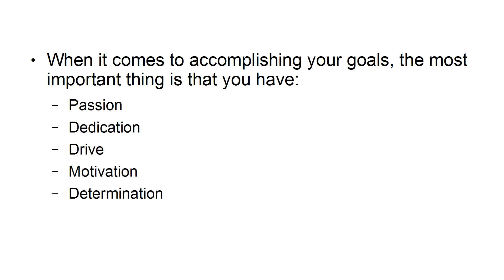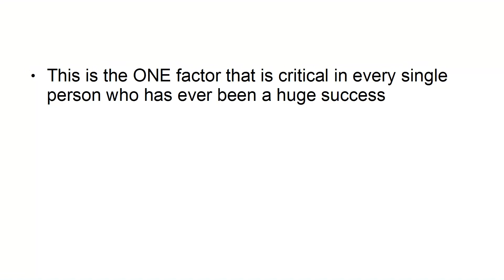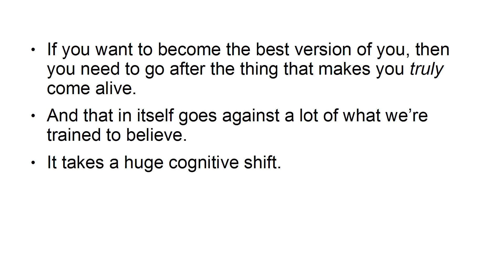How to Use the 80/20 Principle ... 02:30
Welcome to Aware channel. You can find best self development videos.

Welcome to Aware channel. You can find best Gym, workout, fitness motivational short videos.